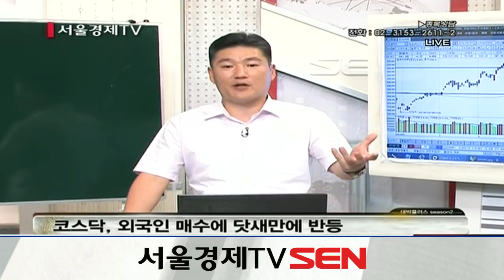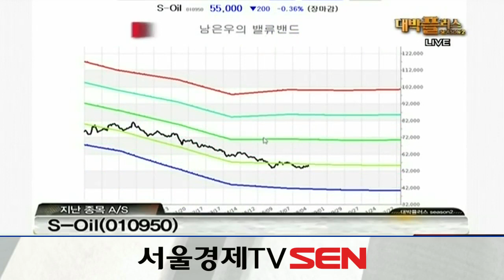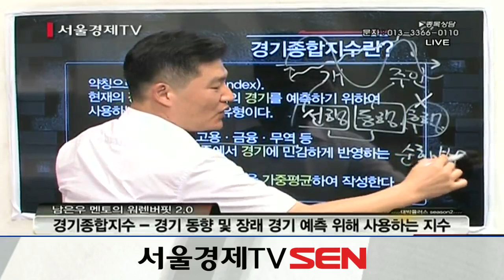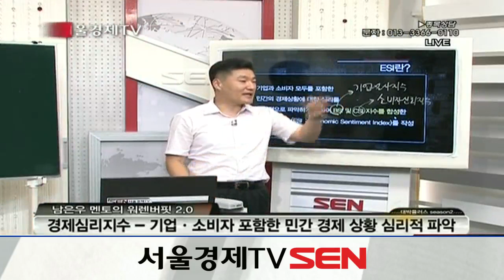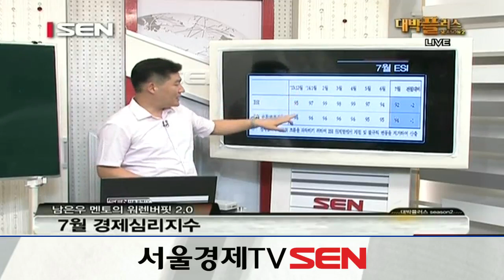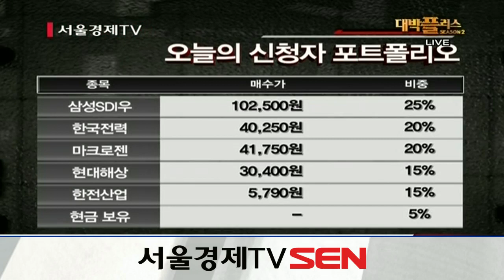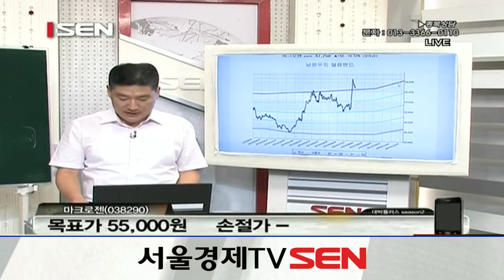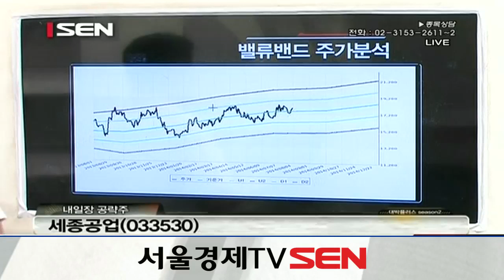20140801_대박플러스 시즌2_292회_워렌버핏 2.0 남은우